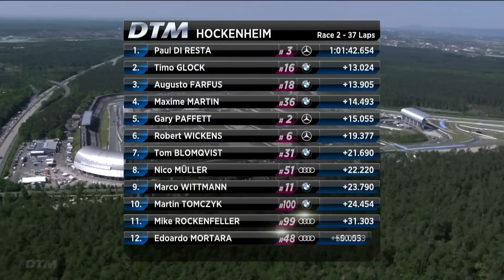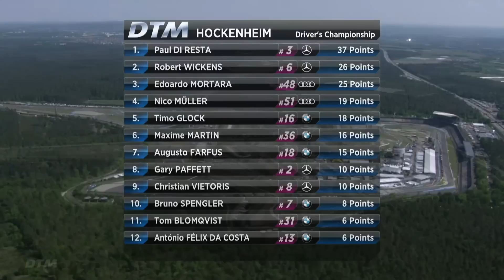Race 2 Highlights - DTM Hockenheim 2016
We summarize the Sunday at Hockenheim, incl. the highlights of the turbulent second race of the season, with Paul Di Resta (statement included) as the winner and two BMW drivers on the podium.